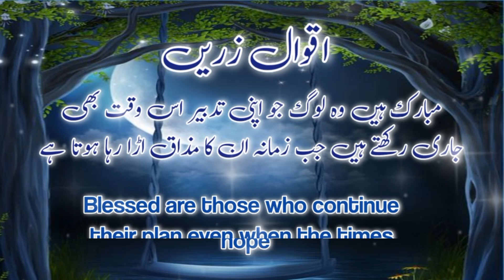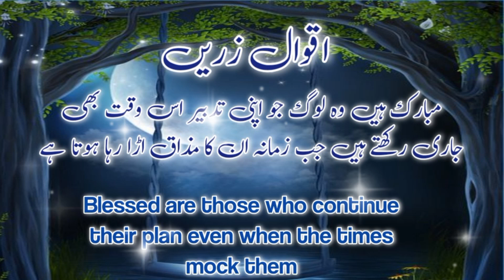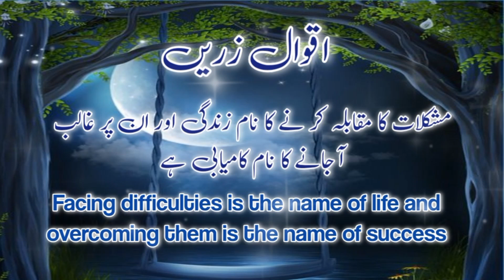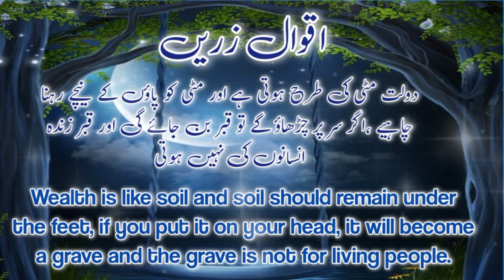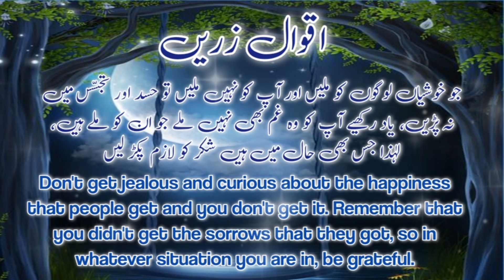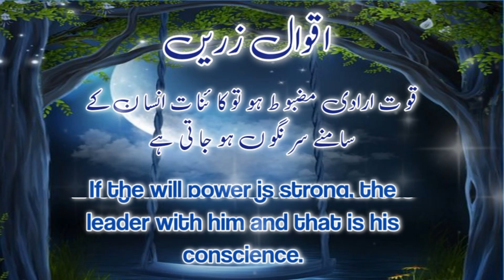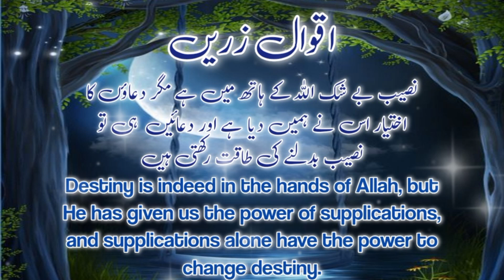Aqwal e Zareen in Urdu/English | Deep Words |Golden Words | Quotes in Urdu | Words of Wisdom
Aqwal e Zareen in Urdu with English Translation | Deep Words | Golden Words | Words of Wisdom

Golden words in English with Urdu translation.  Hope you will like this golden words  video because every one of us love such sayings and amazing quotes and  take advice from these valuable sayings and apply them in your life.
Apart from this, this video is also beneficial for those who want to learn English because it has English sayings translated into Urdu, so you will also gain English vocabulary.

golden words
golden words in english with urdu translation
golden words in english
english quotes with urdu translation
english quotes
urdu quotes about life
quotes
english quotes collection
islamic quotes
golden words about lfe
islamic quotes status
golden words
deep words